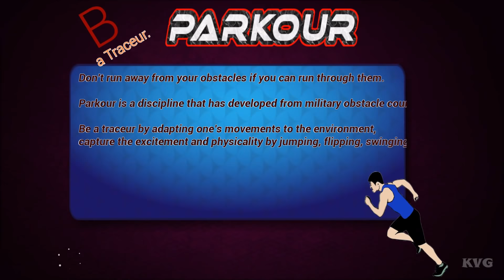Hardcore Parkour Gameplay (PC HD) [1080p60FPS]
PC Specs:
CPU: Intel Kaby Lake, Core i7 7700K 4.20GHz
Motherboard: MSI Z270 GAMING PRO
Memory: Corsair Vengeance LPX Black 32GB DDR4
HDD: WD Black 4TB SATA-III 7200RPM 128MB
Graphics card: MSI GeForce GTX 1080 GAMING X 8GB DDR5X 256-bit
Case: NZXT Noctis 450 Black
Operating System: Windows 10
Monitor: ASUS VN247H-P 23.6

Game Information:
Hardcore Parkour is a street arts game combining free running, parkour, graffiti and break-dance where you choose your own means to overcome your obstacles with both efficiency and style.